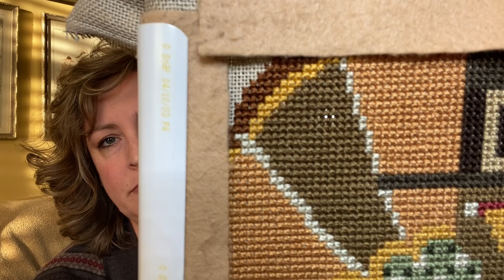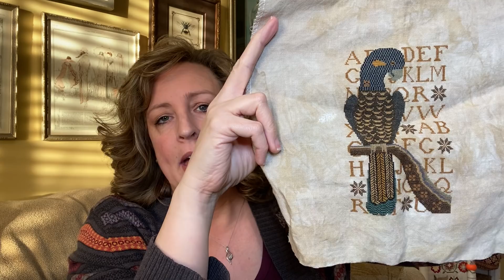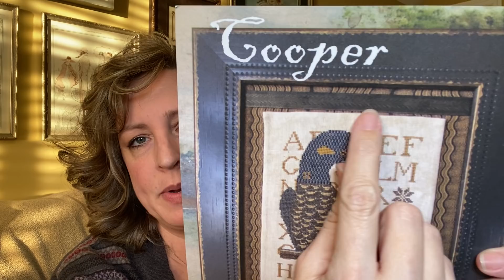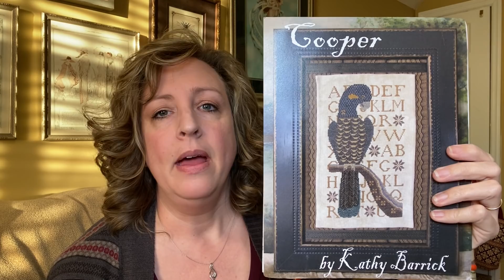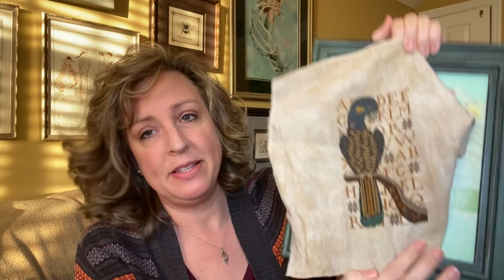Flosstube - Hello Again :)